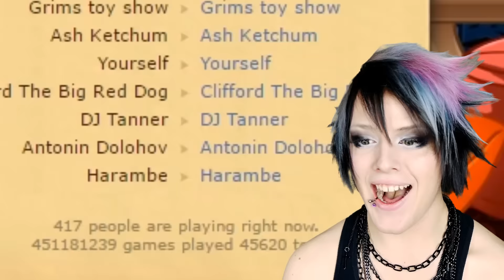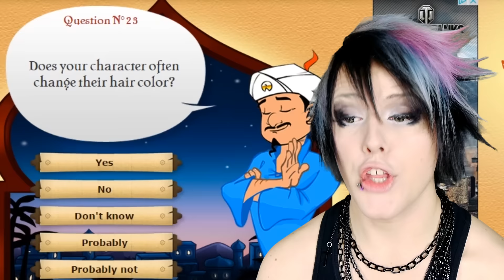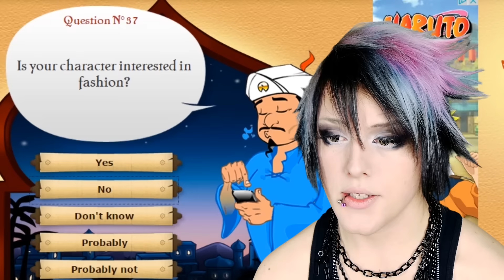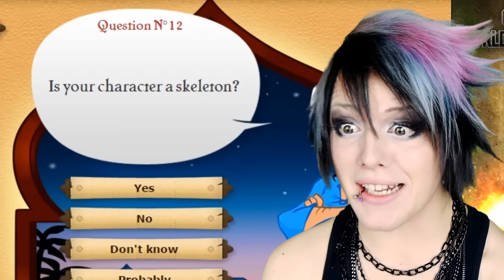YOU'LL NEVER BE ABLE TO GUESS!!! | Akinator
Let's see if we can get Akinator to guess ME! And Papyrus. And Markiplier!

This video was shot on a Lumix GH4!

Circle Lenses by Pinky Paradise!

For fan mail and gifts!

Endigo
C/o Öberg
Wrangels Väg 20 B
17833 Ekerö
Sweden